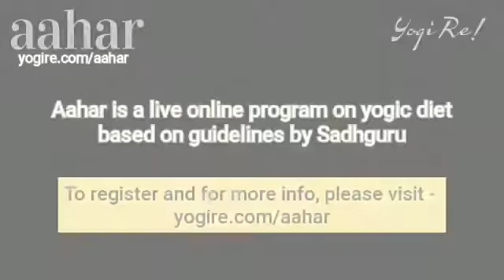Sadhguru about habits | Sadhguru about Food | Conscious eating | Yogic diet | Sadhguru on how to eat